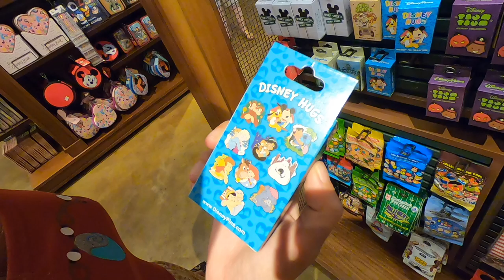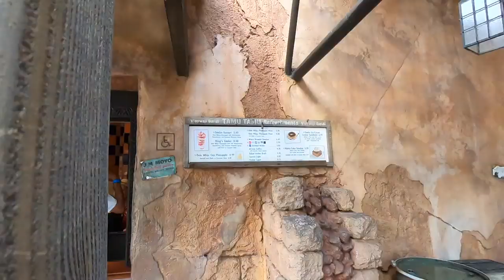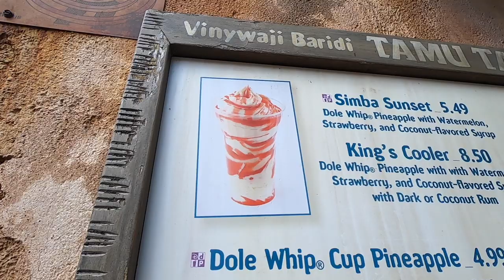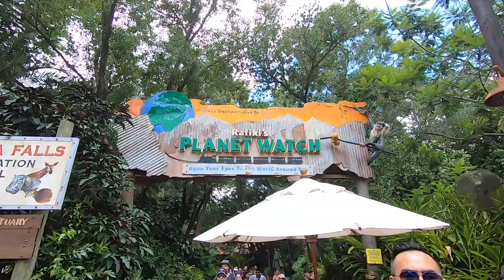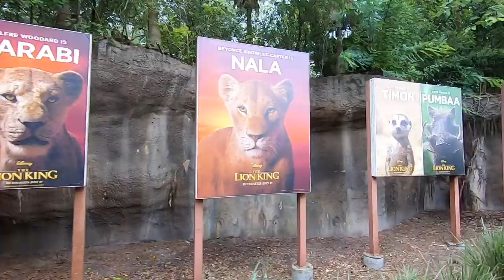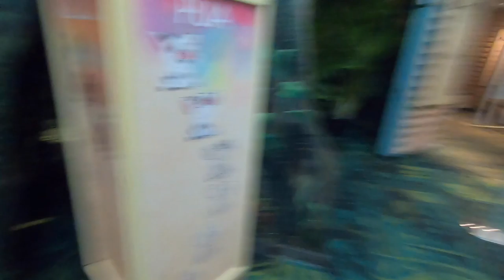Rafiki's Planet Watch Re-Opens!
In this vlog, we visit Rafiki's Planet Watch as it reopens with the new Animation Class. We also check out the new Lion King merchandise and ride Expedition Everest.

Camera: GoPro Hero 7 Black
Microphone: Saramonic Microphone
Editing Software: iMovie